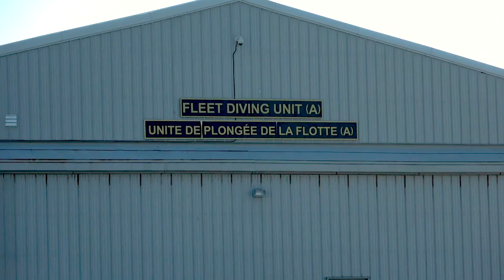Make it go Boom with Clearance Diving Officer Lt(N) Matt Hammond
Did you know that Clearance Divers are the only Bomb Disposal specialists in the Canadian Armed Forces who perform Explosive Ordnance Disposal work in both land and sea environments?

Lt(N) Matt Hammond, a Clearance Diving Officer of the Royal Canadian Navy, shows us how his team helps keep Canadians safe.

Royal Canadian Navy Clearance Divers are highly trained underwater specialists who are responsible for delivering Mine-Countermeasures Diving, Maritime Explosive Ordnance Disposal, and Underwater Engineering support.

Selection for the Clearance Diving Officer sub-occupation is restricted to Naval Warfare Officers.